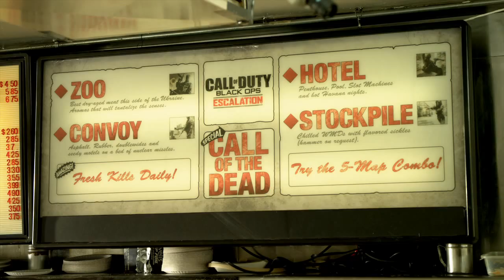Vídeo de Call of Duty Blacks Ops Escalation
Vídeo d'Escalation, el nou contingut descarregable per a Call of Duty Black Ops. Inclou 4 nous mapes per al multijugador: Zoo, Convoy, Hotel i Stockpile, i també Call of the Dead, el nou mode "zombie".
Escalation estarà disponible en exclusiva, de forma temporal, per a Xbox 360 a partir del dia  3 de maig. Més endavant sortirà també per a PC i PlayStation 3.